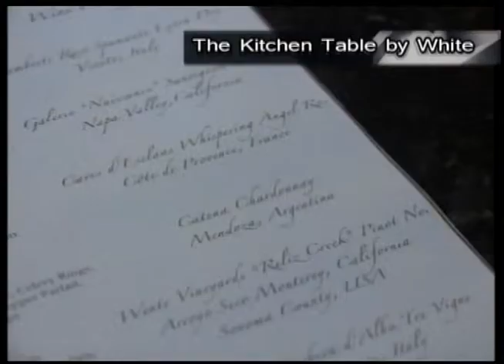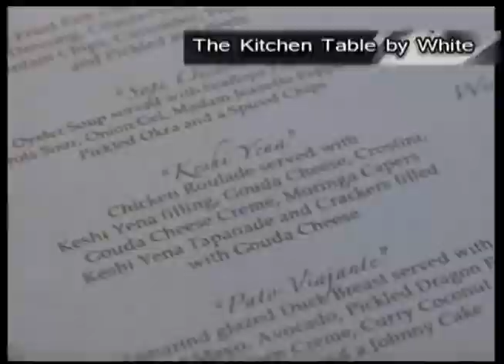Trend Alert - The Kitchen Table by White